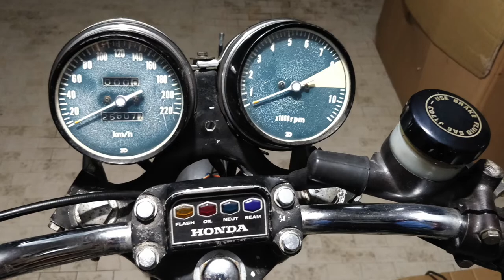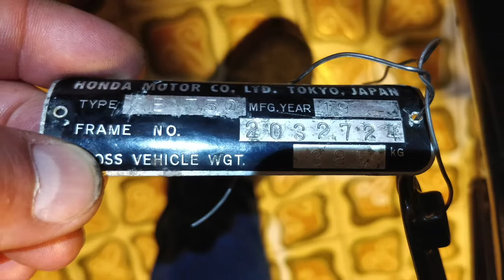Restoration of a Honda CB 750 Four K2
This is a short story of the restoration process of my Honda Four CB 750 K2.
Tore down to frame, full restoration